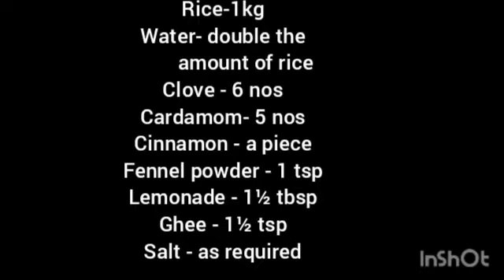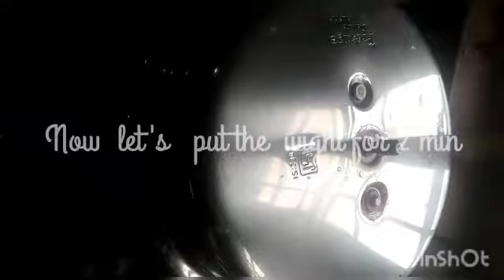Tasty prawn dum biriyani | Sara & Shera's Cooking World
We are here with a delicious, mouth watering recipe prawnbiryani . It is 100% sure that you'll love this recipe, if once made.